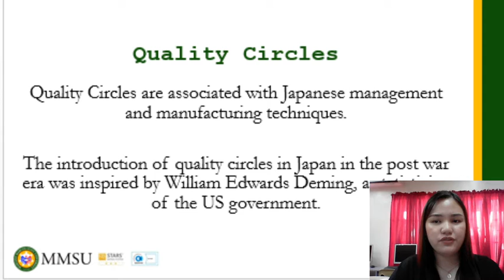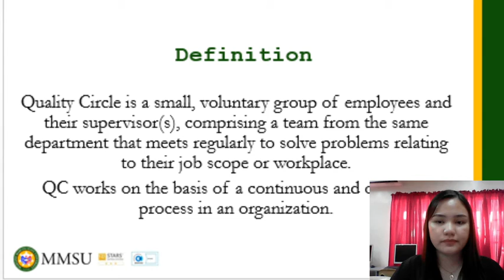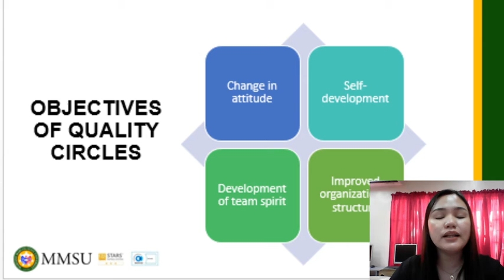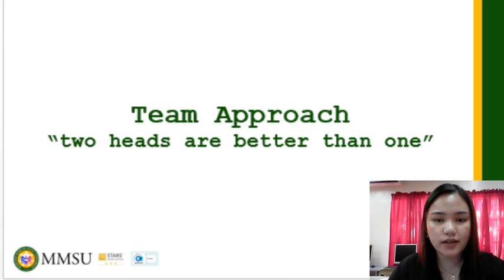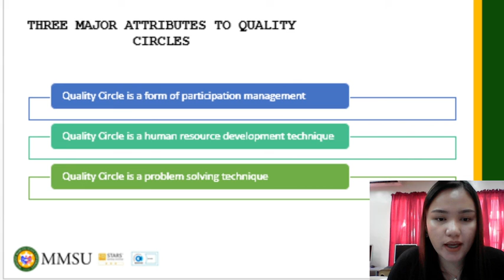Unit 3 - Strategies and Approaches in TQM (part 1)